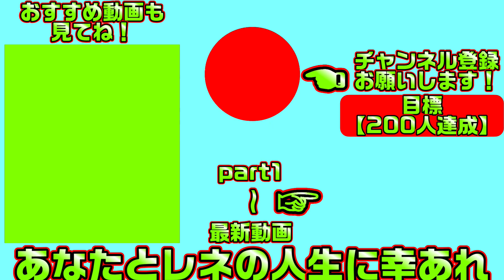【ラズベリーキューブ(エロゲ)】15 田舎娘に戦力として目を付けられてしまった【まどそふと】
訳ありな苦学生達とえちえちしまくる優しい生活が始まります
こちらは「ラズベリーキューブ」の体験版実況となります

【一気見したい方におすすめ】ラズベリーキューブ【総集編・作業用・睡眠導入剤】の再生リスト